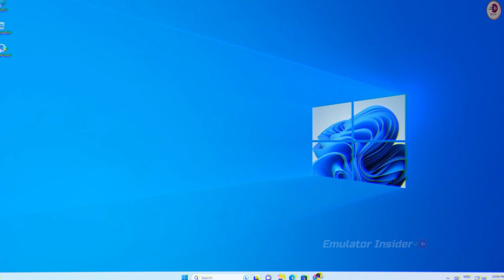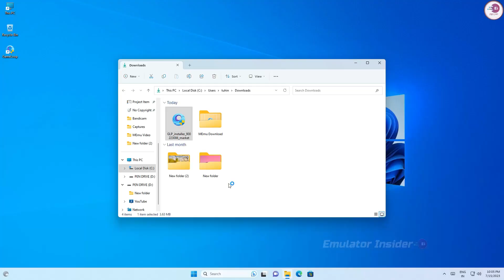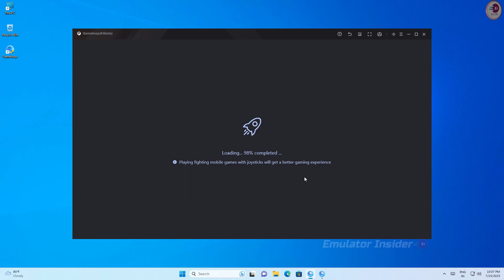The Best Gaming Android Emulator For PC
This is The Best Android Emulator For PC and Laptop, Play Android Games on PC Windows 10 & Windows 11

best emulator for laptop
best android emulator for pc
android emulator for windows 7
emulator for pc download

• ANTI-PIRACY WARNING.